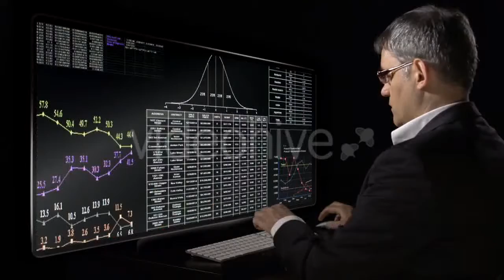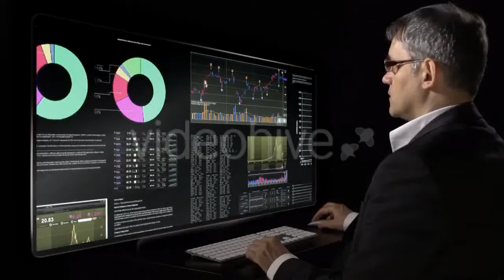Cows Are Grazing On a Farm - (nature) Stock Footage | Mega Pack +40 items